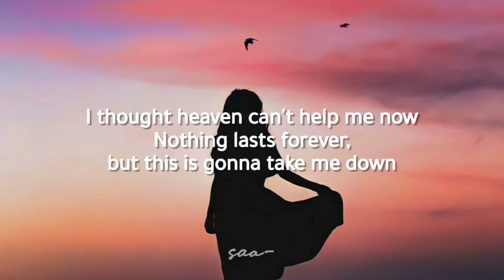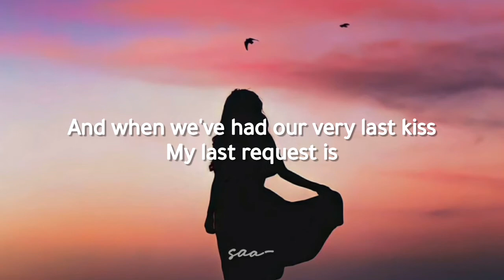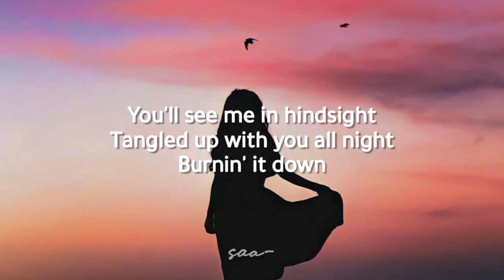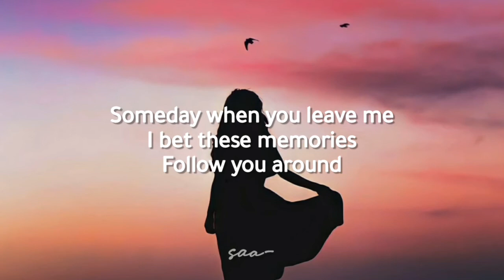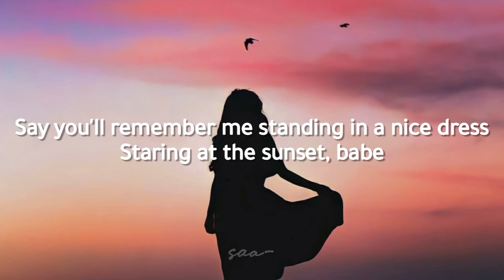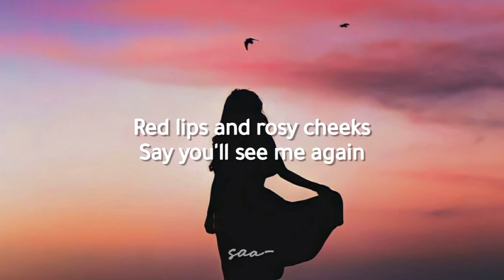Taylor Swift - Wildest Dreams (Lyrics)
•Song: Wildest Dreams 🎵
•Artist: Taylor Swift
•Albums: 1989
•Released: 2014